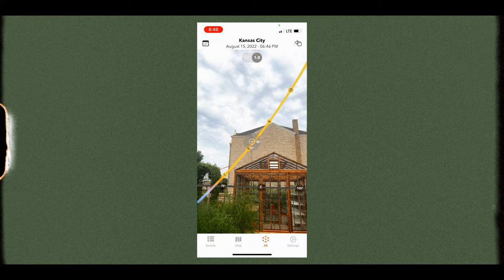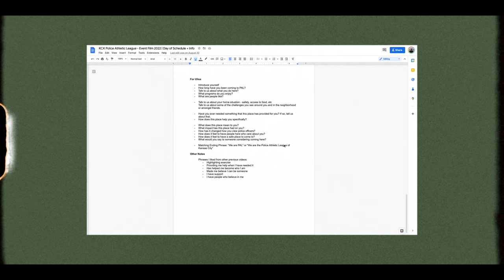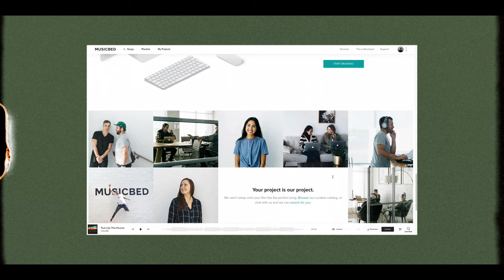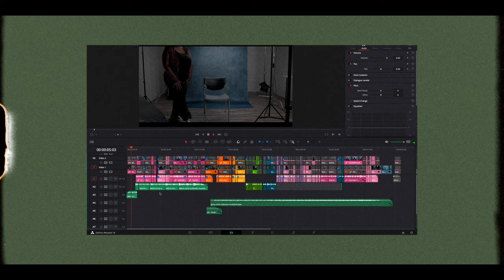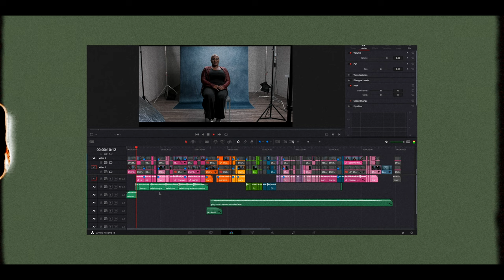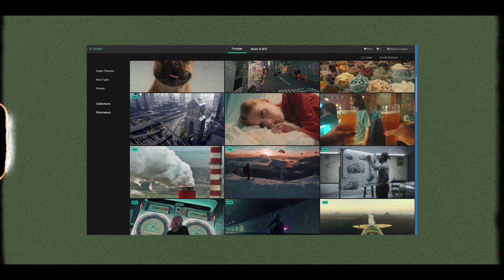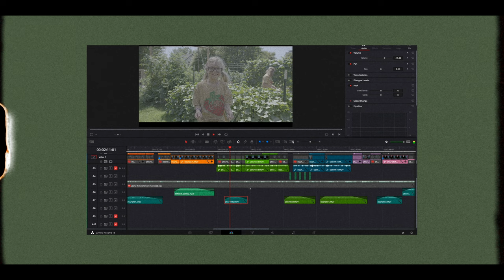Documentary Style Film with the Fujifilm XH2S | Full Walkthrough + BTS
Follow along as I break down a recent documentary style video I made for a local non-profit that focused on emotional storytelling. This was shot pretty much entirely on the Fujifilm XH2S with audio recorded using the built-in preamps. I hope that it would be helpful to you :)

Chapters:
00:00 Hello :)
00:42 Watch the Film
05:40 Project Overview
06:47 Pre-Production
11:16 Interview Setup 1
14:30 How We Shot B-Roll
16:10 Interview Setup 2
18:27 Amazing Unexpected Interview
20:00 Music & Story
21:30 B-Roll Selects
22:00 Stock Footage from Artgrid
23:09 SFX & Audio Mix
24:28 Color Grade
25:16 Things That Went Wrong
27:14 Take Aways
28:25 Thanks for Being Here :)

Gear mentioned in this video:
Fujifilm XH2S
Fujifilm XT3
Sigma Art 18-35
Sigma Art 24-70
Falcon Eyes Light Mat
Quasar Tube Lights
Godox SL60W
Large Softbox
Large 5 in 1 Reflector
Small 5 in 1 Reflector
MKE600 Boom Mic
Extension Cable for Mic
Blue Backdrop

Other Gear I Always Use:
Canon to Fuji Lens Adapter
Extra Fuji Batteries
Light Stands
Small Aputure Light
Camera Monitor USB C
Lav Mics
Zoom Audio Recorder
Good Budget Headphones
USB C Cables for Camera
PD Power Bricks
CF Express Type B
CF Express Type B Reader
4-Slot SD Card Reader
SD Cards
USB C Hub
Editing SSD drive
Backup Hard Drive